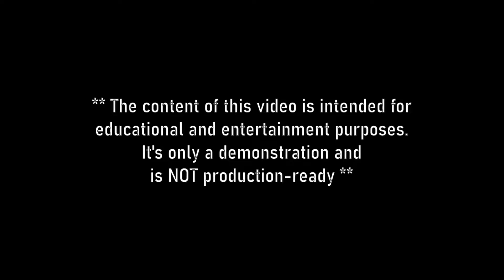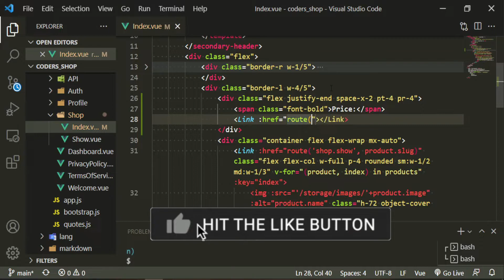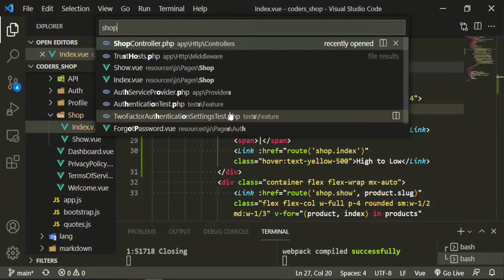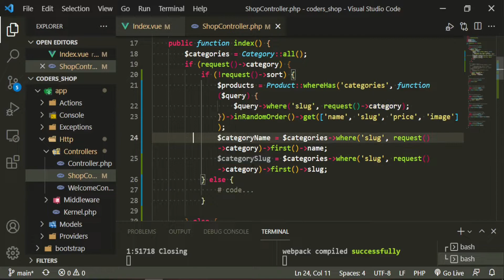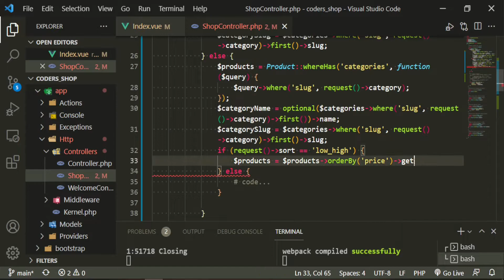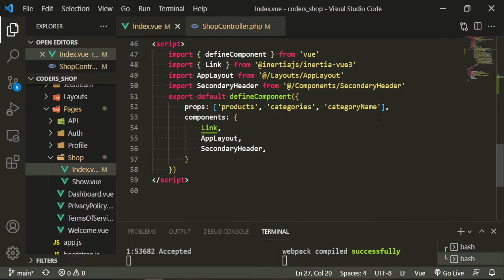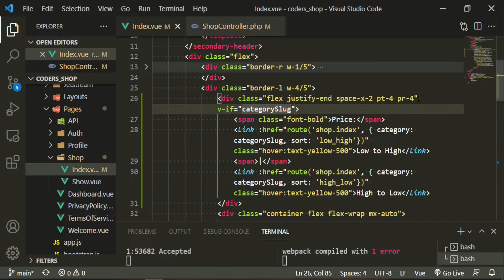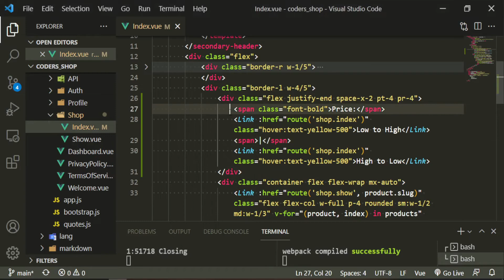Laravel E-commerce: [7] Sorting the Products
Let's build a Laravel E-commerce app Laravel 8, Jetstream, Inertia JS, Tailwind, Stripe, Algolia, and Laravel Daily's Laravel-Invoices.
In this episode we will be sorting the products on the shop page.
📓 Video Chapters:
0:00 Sorting the Products
This version of Inertia uses Vue 3.
Project name will be Coder's Shop.